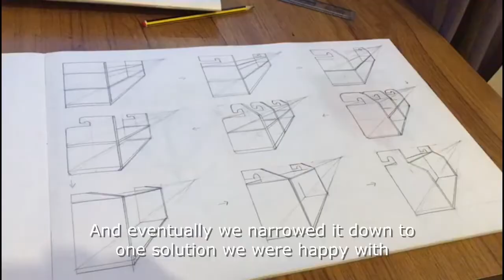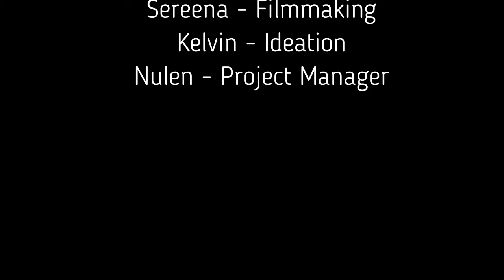Storage for Josh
Josh suffers from Chronic backpain as a result of an accidennt when he was younger. Daily things like getting his shoes from the bottom of his standard student accomodation wardrobe are uncomfortable. Following insights, observations and prototyping the FIxperts team get back to him with a bespoke solution. Will he be happy to use it?

Brunel University Fixperts Project 2020
Fix Partner:  Josh
Fixperts: Hawler , Nulen, Kelvin, Sereena, Jordan annd Vish